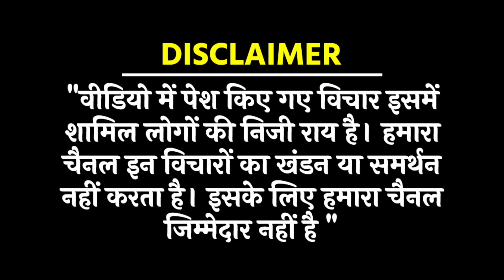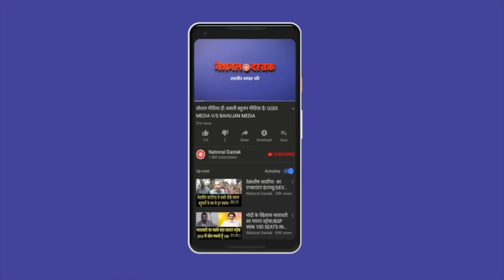मोदी के खिलाफ तेजस्वी ने खोला मोर्चा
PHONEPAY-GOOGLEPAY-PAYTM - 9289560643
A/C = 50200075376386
IFSC = HDFC0000314
Reporter-
Editor-
Camera person-